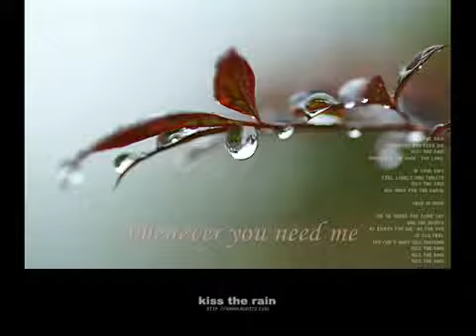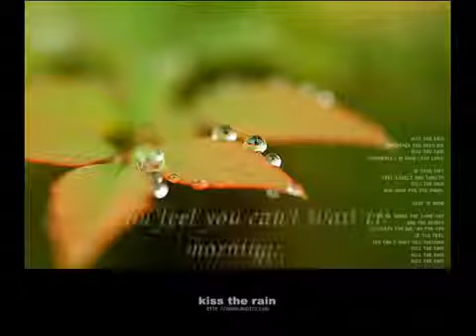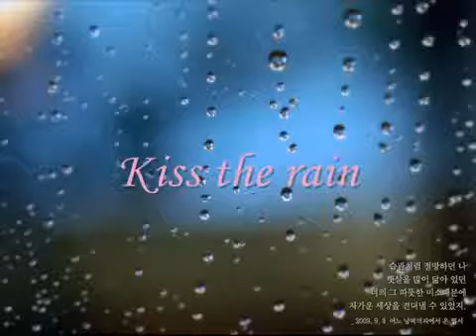Yiruma - Kiss the rain